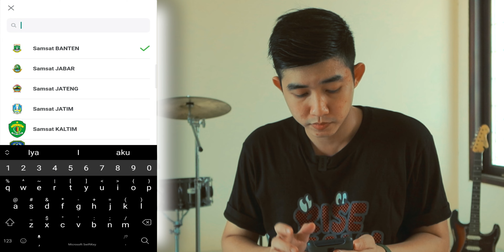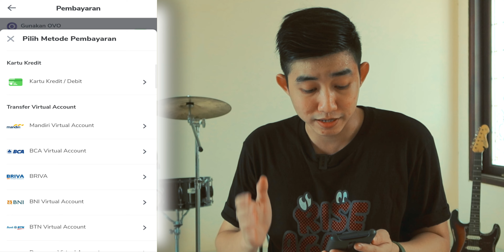CARA BAYAR PAJAK KENDARAAN BERMOTOR MELALUI TOKOPEDIA (ONLINE)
Ada cara mudah untuk bayar pajak kendaraan bermotor!

Timestamps:
0:00​​ Intro
1:26 Tutorial
3:32 Penutup

Peralatan yang aku pakai:
- Fotopro S3 Patriot

Selamat menonton!